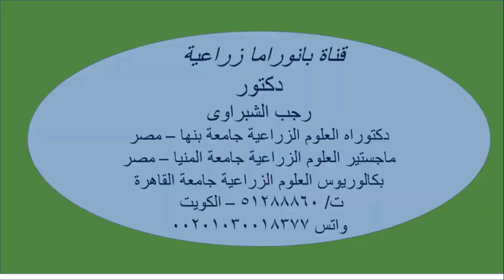الندوة المبكرة فى البطاطس .. مظهر الاصابة . ومصادر العدوى . وكيفة علاجها ..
قناة بانوراما زراعية هى القناة الأولى المتخصصة فى مصر والشرق الأوسط .. كل ما يخص الزراعات المحمية والخضر  .. وضع برامج التسميد والرى والمكافحة لكافة المحاصيل الخضر  والزراعات المحمية